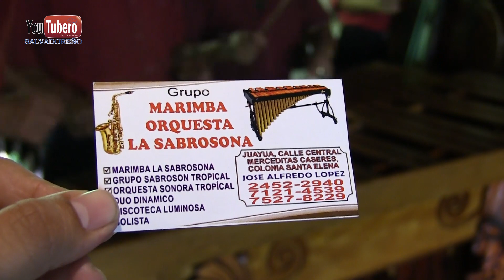El Carbonero en marimba en el Jardin de Celeste El Salvador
ceviches,
camarones,
casco de burro,
conchas,
mariscos,
playa,
salvadoreños,
elsalvador,
el salvador,
salvadoreños,
salvadoreña,
viajando,
cocinando,
cocina,
comiendo,
comprando,